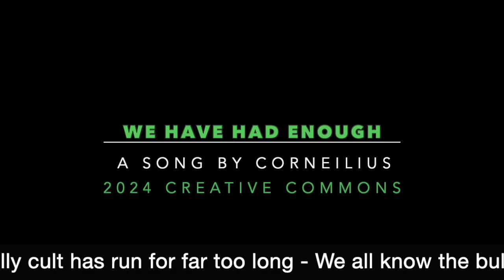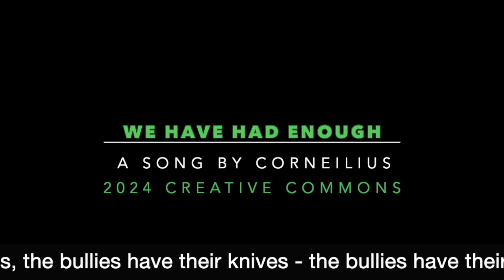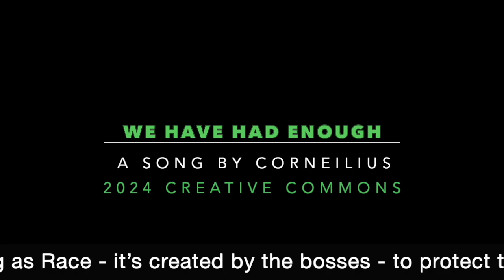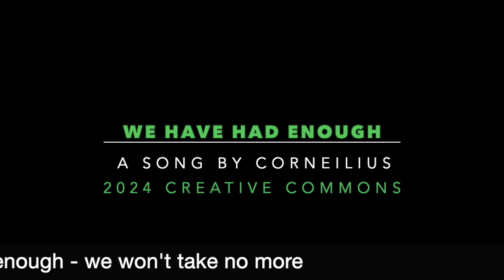WE HAVE HAD ENOUGH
"Peace is more than the absence of War" Arundhuti Roy

we have had enough - we won't take no more - we have had enough - we won't take no more

The bully cult has run for far too long - We all know the bully cult is wrong -

The bully cult is nasty, it's all fucked up - The Bullies hurt us all, it's time to stop

We are all people with beautiful hearts - the bully cult is tearing our world apart -

poison in our waters, poison in our minds - the bully cult is poison in our time

The bullies have their guns, the bullies have their knives - the bullies have their wealth, the bullies publish lies -

The bullies gaslight people, the bullies groom the vote - the bullies use psychology to squeeze the throats

of those who would be honest, those who would be true - the bullies are always trying to mislead you -

free speech is for honesty, free speech is for truth - the bullies must be stopped, if we are to come through

Misogyny is bullying, it is based on a lie - Men and women are partners, to live and to thrive -

Racism is bullying, there's no such thing as race, - it’s created by the bosses - to protect their place

by dividing us as people getting us to fight - the bosses stay in control, the bosses incite -

hatred and fear, mistrust and jealousy - now it's time for us to break free

Free speech is for honesty, free speech is for truth - the grooming must be stopped, if we are to come through